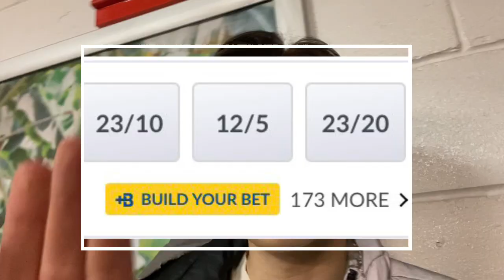LIMBS AS SCREAMERS EARN CHELTENHAM 3 POINTS! || Cheltenham 2-1 Sunderland Match day Vlog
I’m lost for words. WHAT A RESULT! Cheltenham finally get 3 points and back to winning ways. We found ourselves behind thanks to a class free kick, but we took in into our own hands and thanks to a bit of magic and two insane goals, turned the game around and left victorious. What a night. What a club and can’t wait to get back in there on Saturday. Remember kids for a quid! UP THE TOWN!

TODAYS VIDEO IS BROUGHT TO YOU BY CANDYLINE LTD. Follow this link to order all of your desired sweets and treats and if you spend over £10, use code CTFC22 at checkout to get a 25% discount. It supports the channel and your appetite

As you guys know, I have started my own football blog. It will be a lot of hard work but hopefully worth it in the long run. My latest blog post being around Thomas Tuchel. An insight to how his tactics work and why his chelsea career has been so successful. Especially against the big sides.